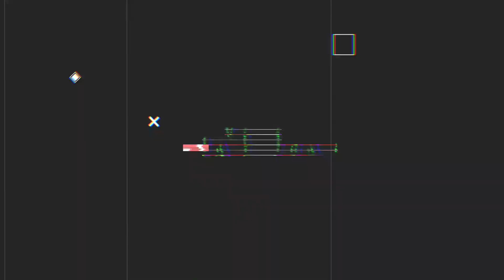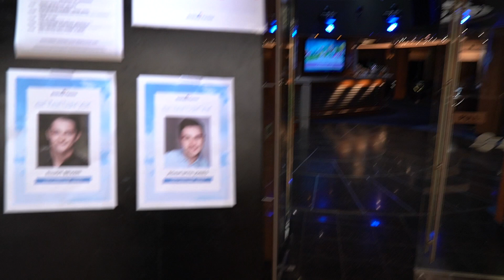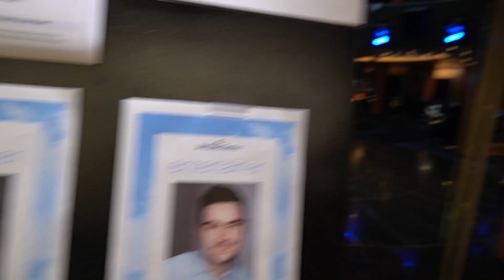Morocco Car Trip Brittany Ferries Vlog رحلتي من لندن بريطانيا إلى إسبانيا المغرب في الباخرة والسيارة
المعدات التى أستخدمها للتصوير
My Main Camera - Sony a6600
My Secondary Camera - Sony a6400
My Main Lens - Sony 16-55mm 2.8f G Lens
Wide Angle Lens Sony 10mm-18mm F4
Sigma 16 mm F1.4
Rode Wireless Go Mic
Rode Video Micro
JOBY GorillaPod 3K PRO Kit
Smallrig Sony a6400 Camera Cage
Smallrig Sony a6600 Camera Cage
Gobe NDX 40.5mm Variable ND Lens Filter
Gobe 40.5mm Circular Polarizing (CPL) Lens Filter
DJI Osmo Pocket
DJI Osmo Action
DJI Mavic 2 Pro Drone
DJI Mavic Air Drone Fly More Combo
Apple Airpods with Wireless Charging Case
Logitech Brio 4K Stream Webcam
GVM RGB LED Camera Light
YONGNUO YN360 II Pro LED Video Light
Samsung EVO Plus 128 GB microSDXC
SanDisk Extreme PRO 128 GB SDXC
Maxtor 4TB USB 3.0 portable hard drive
Anker Ultra High Capacity Power Bank
VILTROX L116T Video Light
ZHIYUN WEEBILL LAB